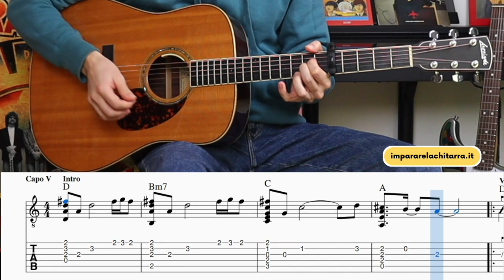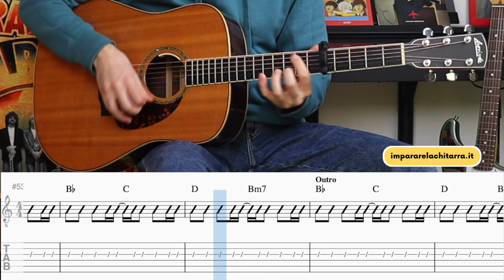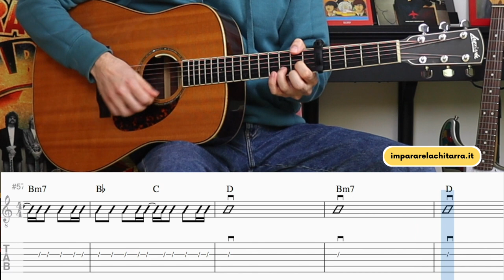Un Senso | Vasco Rossi | Tutorial Chitarra | Accordi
Benvenuto su Imparare la Chitarra,
vuoi imparare a suonare la chitarra attraverso i grandi successi italiani rapidamente e divertendoti?

► Il Video di Oggi:
Un Senso - Vasco Rossi

► Vuoi imparare tante canzoni rapidamente e divertendoti?

► A chi è rivolto il corso
Ho realizzato questo video corso per chi sta iniziando ad imparare la chitarra e per chi già suona come autodidatta ma vorrebbe migliorare le proprie competenze tecniche di accompagnamento e la propria consapevolezza ritmica.

► Alcuni dei benefici del corso
1. Imparerai a conoscere davvero la tastiera della chitarra
2. Scoprirai gli accordi e le tecniche di accompagnamento più utilizzate
3. Migliorerai la tua consapevolezza ritmica
4. Sarai in grado di accompagnare ogni brano dall'inizio alla fine

Il tutto divertendoti con i brani che hanno fatto la storia della canzone italiana dal '60 ad oggi.